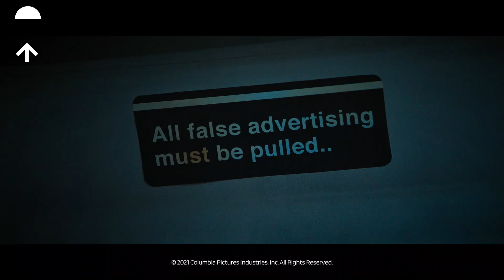Escape Room 2: Looking for the tokens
To escape, the group must collect subway tokens as the electrification increases. Theo (Carlito Olivero) is killed while the rest escape.